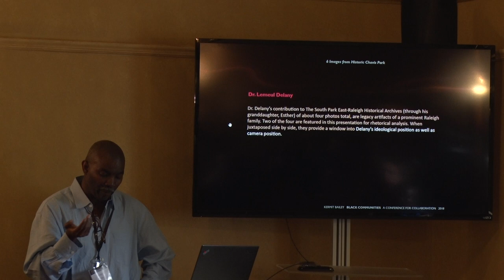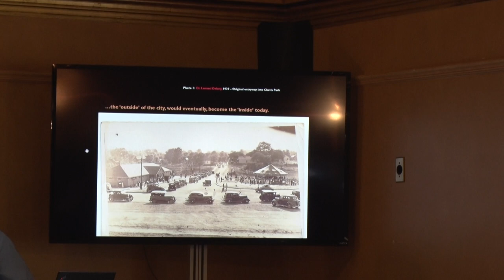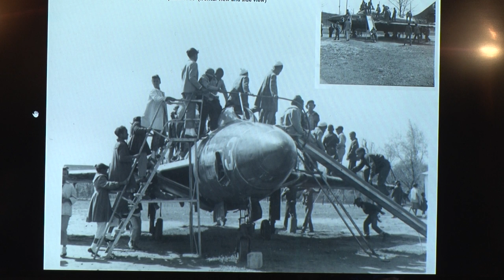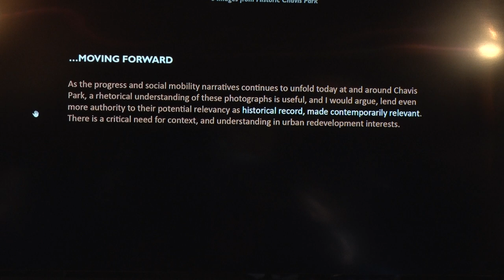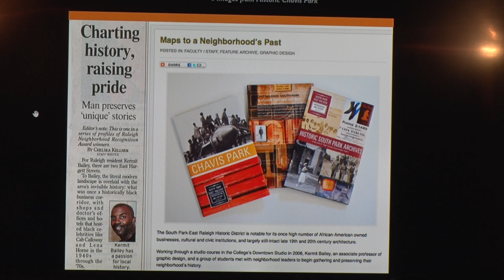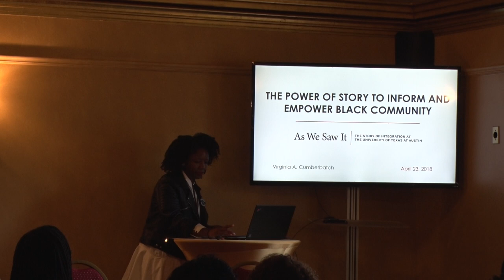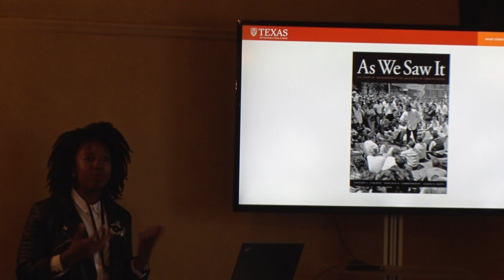IMAGES FROM CHAVIS PARK, A RHETORICAL ANALYSIS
As a specific frame for rhetorical analysis, I consider six archival photographs taken in the Chavis Park by two photographers. Two images (circa 1939, and 1950) are produced by Dr. Lemuel Delany. Four images (circa 1959) are produced by James Autry. Both African American citizens of Raleigh during the era. These private citizen photographs, are now collectively part of the South Park East Raleigh (SPERNA) community archives initiative. As previously unpublished prior to 2009, these photos are not iconic based on conventional rhetorical definition. However, making the case for rhetorical analysis as useful, this presentation will develop three sites of examination; 1) Production: I discuss the social context which culturally situates the six photographs, and discuss their two makers as ‘social identities’. 2) Reproduction: an interrogation of the image – an asking what the visual story may include and or excludes – ‘social knowledge’, as well as formal components such as arrangement, color, and affordances of technologies, etc. 3) Circulation and Rhetorical Effect: audience reception over time, as mediated through various circulatory means – ‘social, spatial and or physical settings’. As overarching cohesion, the six photographs analyzed symbolize two distinct, but connected themes as narratives: progress and mobility – of people, place, and artifacts.

Presenters: Jina DuVernay, Cassandra Cavness, Howard Robinson, Kermit Bailey, Virginia Cumberbatch, Stephanie Lang